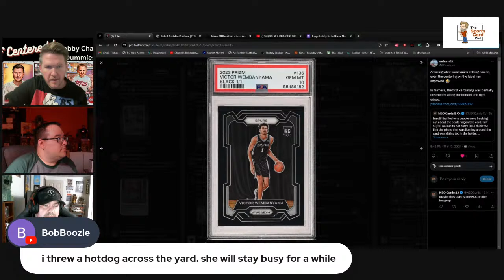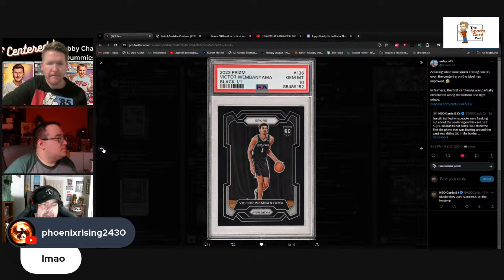Wednesday Night live with Dustin and Steve.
Sports Card, Comics, Dustin falling behind on chat.